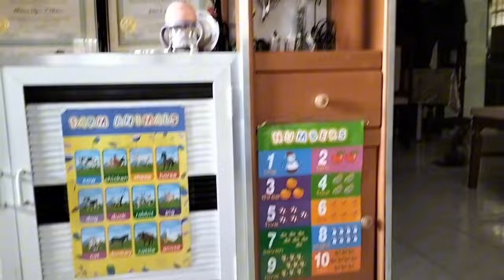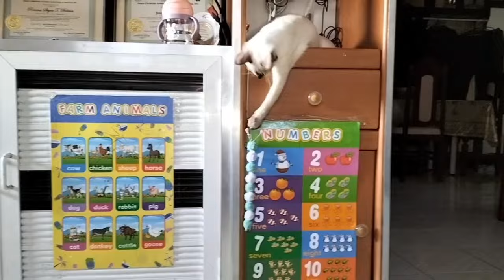OUR PLAYFUL SIAMESE CAT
Evee